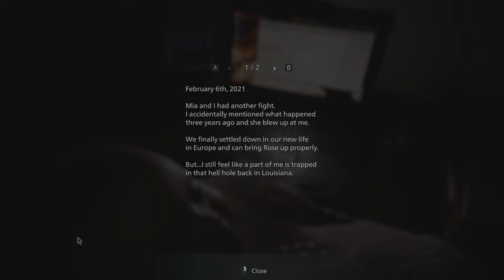Resident Evil Village Silent Gameplay No Commentary Part 1